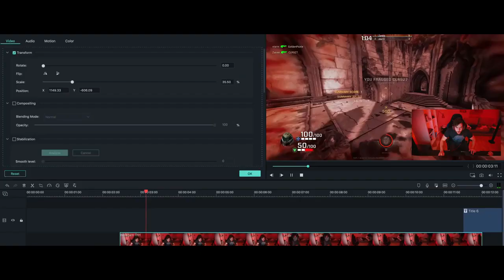Wondershare Filmora 9 - Emergency Alert System Late 2021's!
Emergency Alert System @FilmoraWondershare @Wondershare
United State Following: Hurricanes, Torando, High Wind 100kph, Severe Thunderstorm and Earthquake! (March 6, 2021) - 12:00 mn WARNING